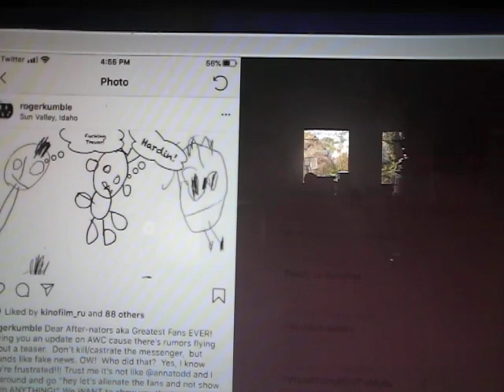After We Collided Movie Roger Kumble Update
So Roger Kumble has given us a update about AWC.